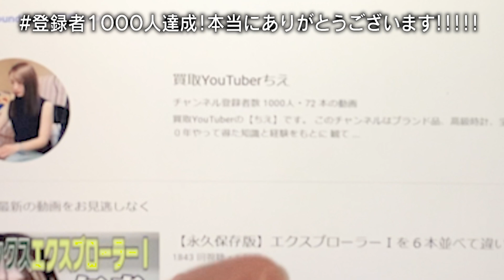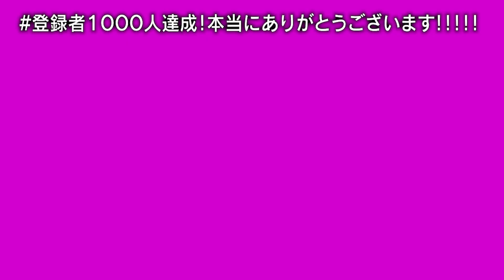【緊急】遂に登録者が１０００人を突破しました！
いつも応援、コメントたくさんありがとうございます。
皆様のおかげで登録者が１０００人を超えました！
早く自分の言葉でお礼が言いたくて、緊急動画を撮りました。

【VTR中に紹介した動画】

★【緊急】大人気のディオールのバッグを入手したのですが、大変なことが起きました・・・。

★①【人気芸人コラボ】ハイブランド大好きアントニーさんの自宅に出張買取♪